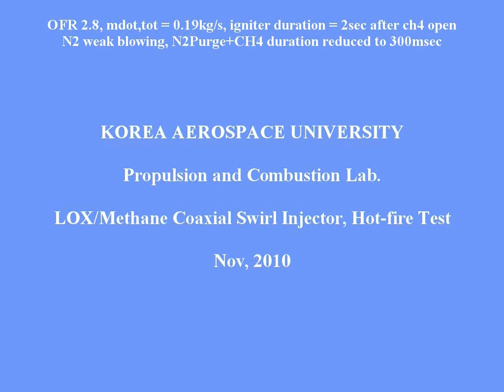Methane Rocket Engine Hot-fire Test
Propellants: Liquid Oxygen/Gaseous Methane
Injector: Swirl coaxial injector

Korea Aerospace Univ.
Project manager: Prof. Jaye Koo
Design, assemble, and test: Ph.D. Dohun Kim (Master's course at that time)
Assistant: Ph. D. Min Son (Master's course at that time)